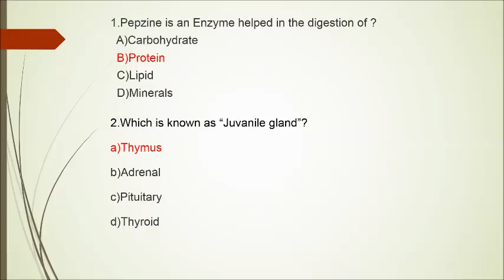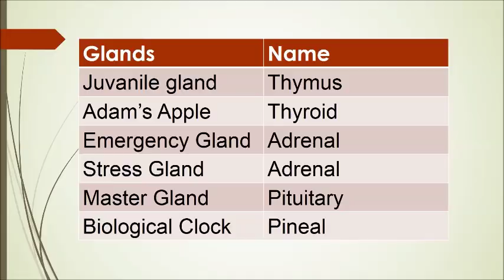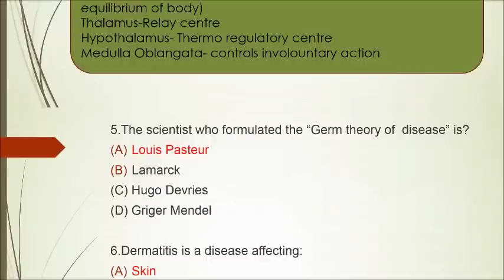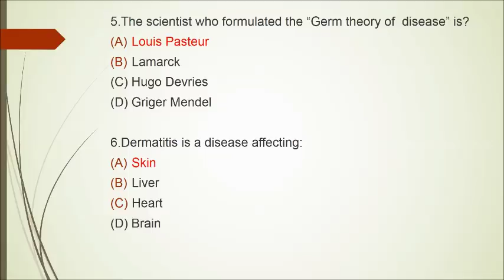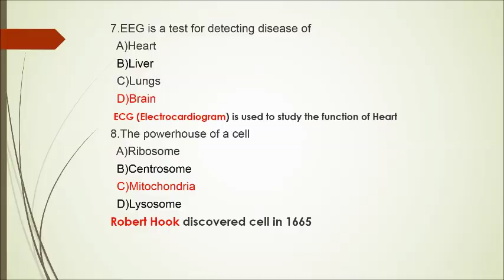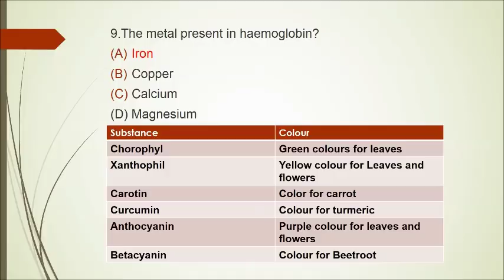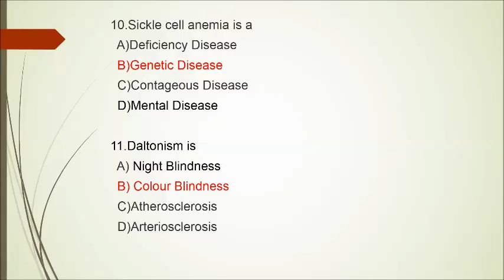PSC COMPANY BOARD EXAM BOILOGY SPECIAL CLASS IMPORTANT